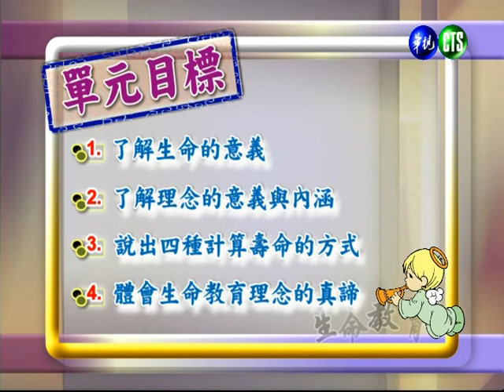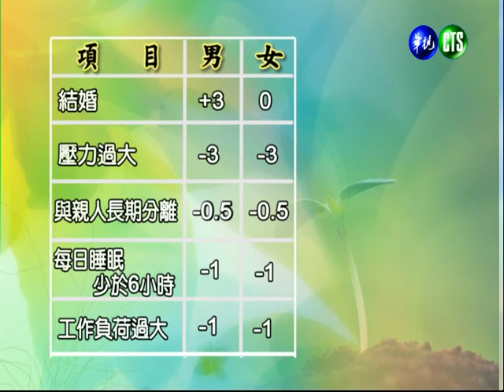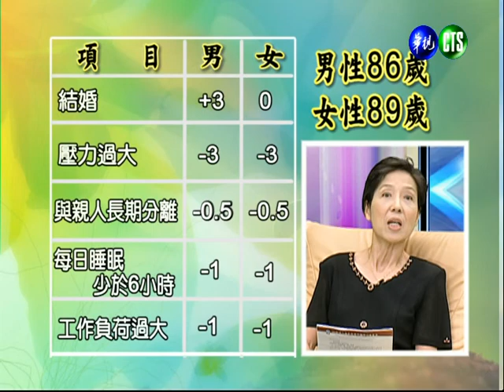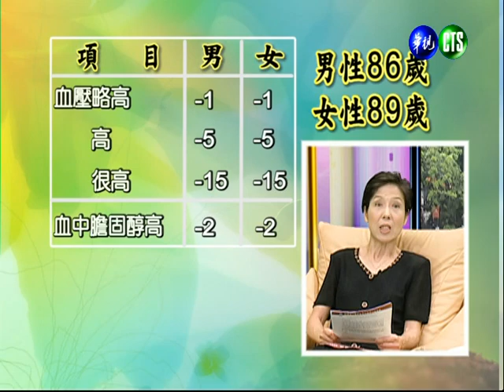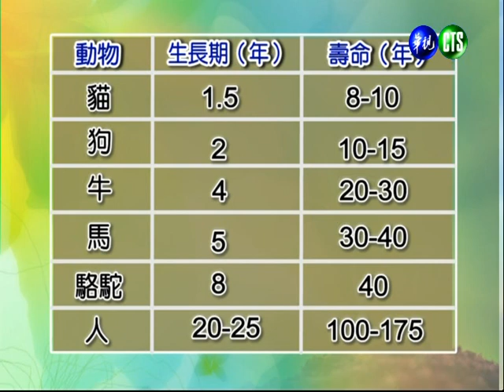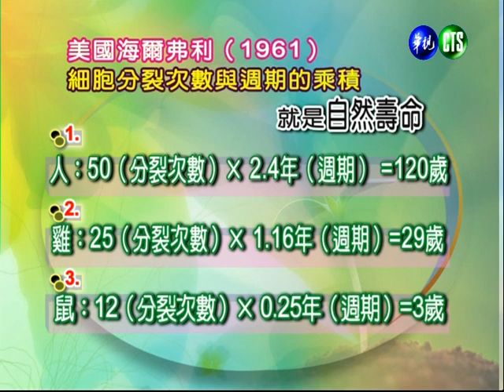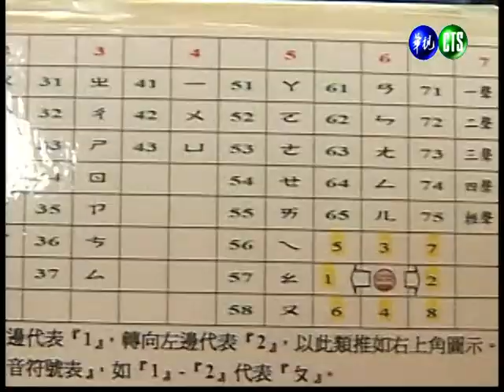生命教育（學院）_第1講